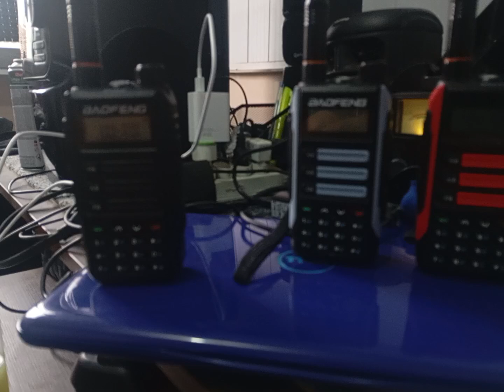baofeng uv 16 m realmente aprova de água e choque tri banda